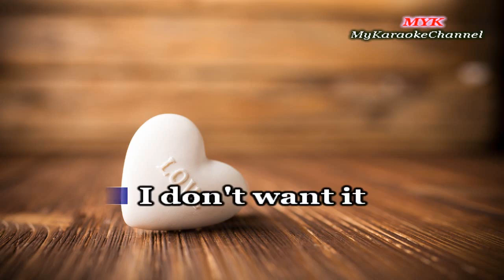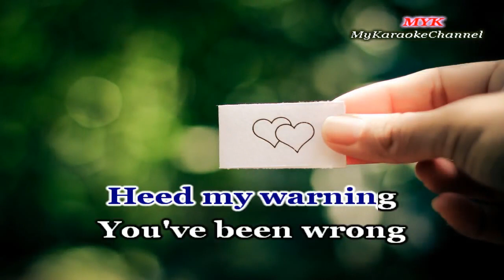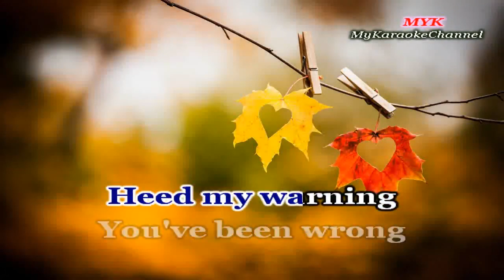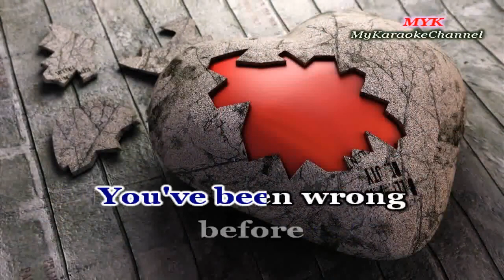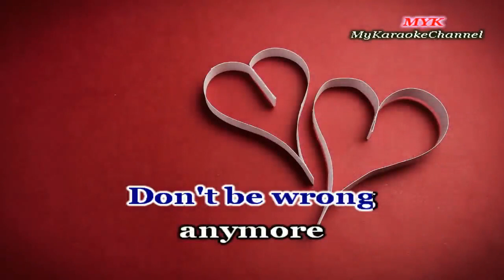FOOLISH HEART - Karaoke version in the style of SIDE A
Music, lyrics and melody owned by respective song writer/composer/s.